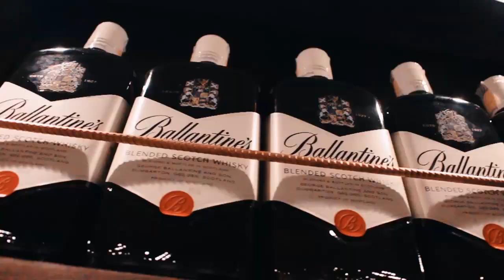REPÓRTER BÊBADO | PEGAÇÃO | CARLINHOS ROCHA - ILLUSION MUSIC HALL